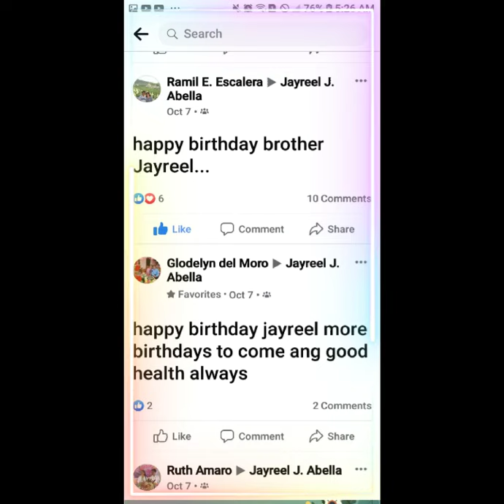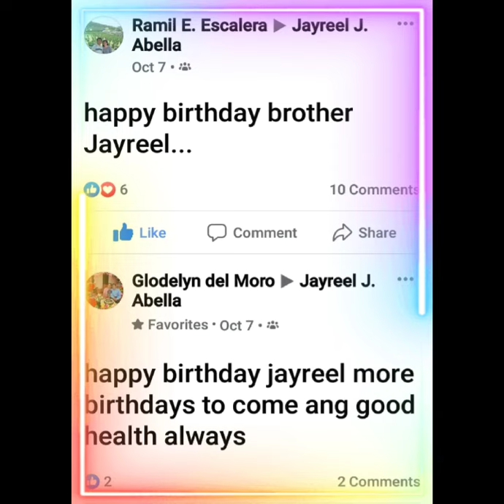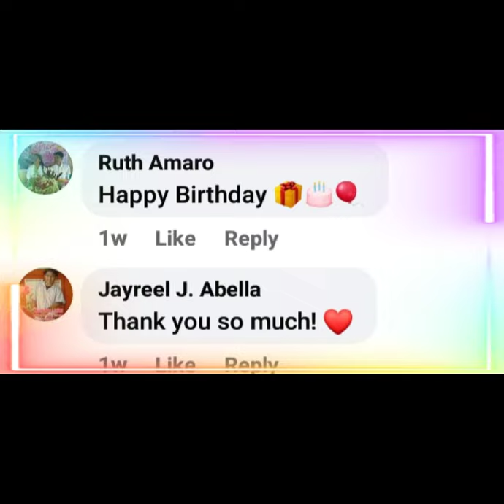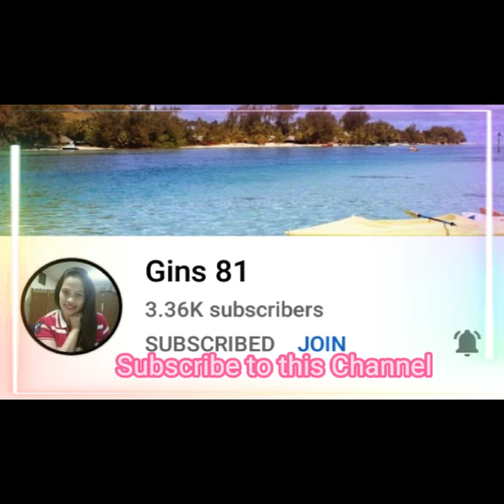Birthday Message Compilation|With GTP| Jayreel&Mary Ann|birthdaycelebration |Jay-Ann Channel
👉Pls Visit Waraypinay Ofw

just Pm FB Account: Mam Mirasol Cagara

Also Visit my Youtube Channel